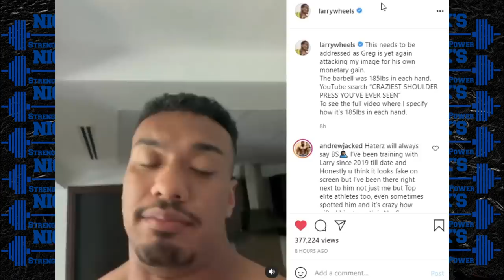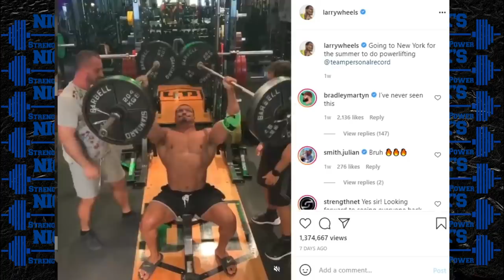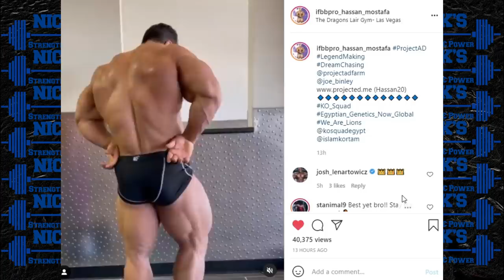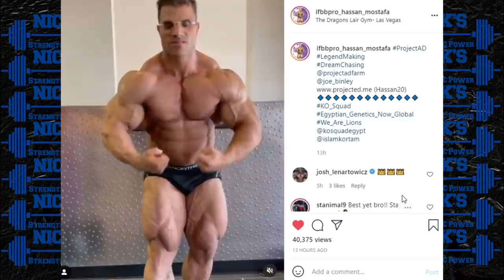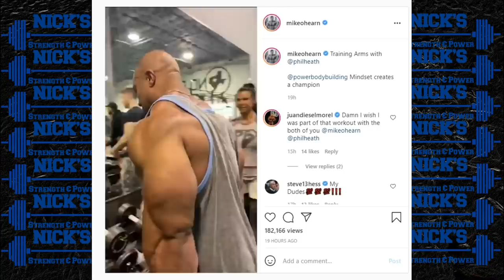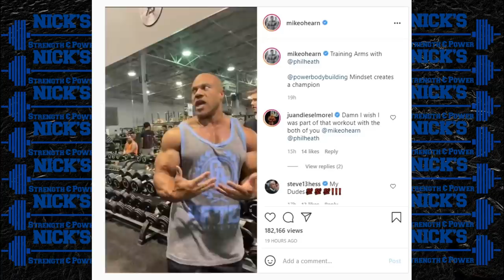Larry Wheels Fake Weights or NOT? + Phil Heath looks Shredded in latest video + GoodVito Update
TIMESTAMPS BELOW
0:00 Intro
0:08 Akim Williams 9 Days Out?!
2:20 Akathegiant 9 Days Out
4:11 Larry Wheels Speaks on Fake Weights Accusations
7:15 Hassan Mustafa 9 Days Out
8:37 GoodVito Physique Update
9:38 Phil Heath Training with Mike O'Hearn